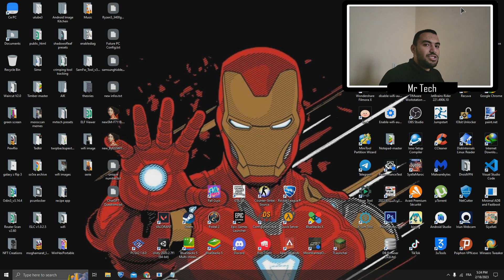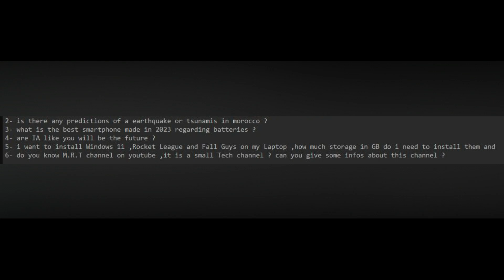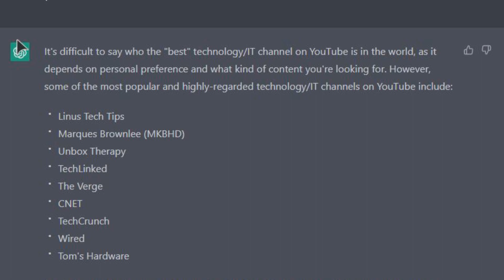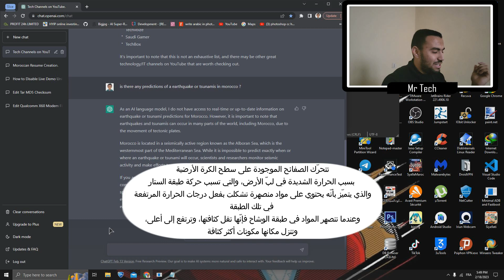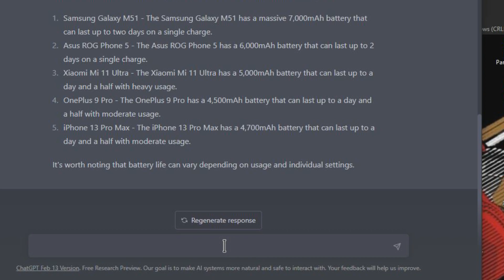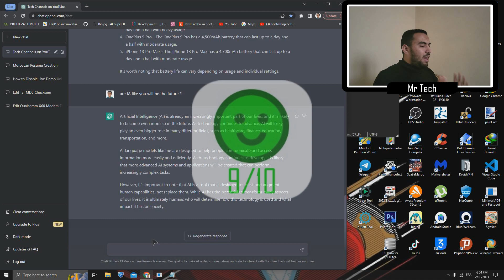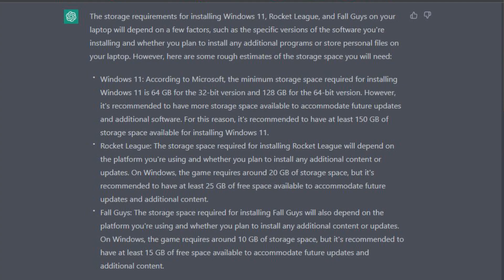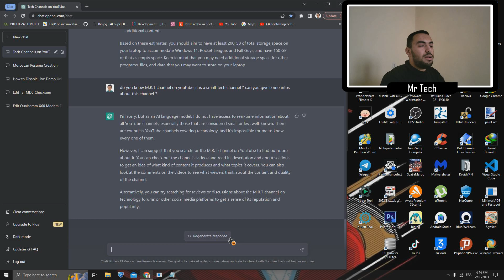هكذا جوبني الذكاء الإصطناعي على الأسئلة ديالي ؟!! (ChatGPT)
Fe had video ghan7awlo nsatkchfo had l3alam dial AI , specifiquement ChatGPT ,knt swlto 6 as2ilat fe plusieurs domaines , ghanchofo kifach ghayjwb 3lihom ???

🔔  Soutenez cette chaîne en aimant, en vous abonnant et en partageant cette vidéo 🔔